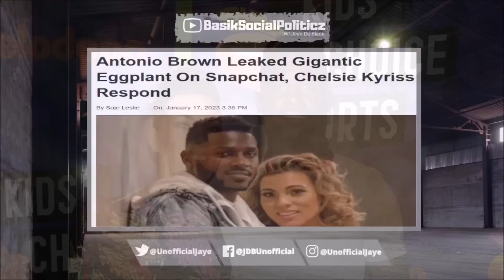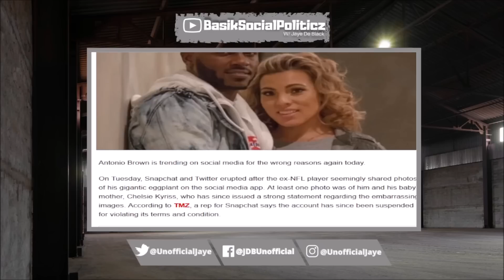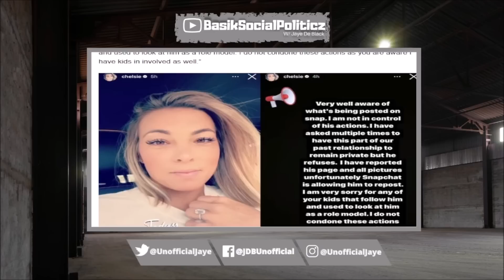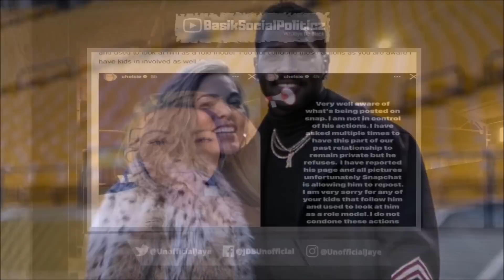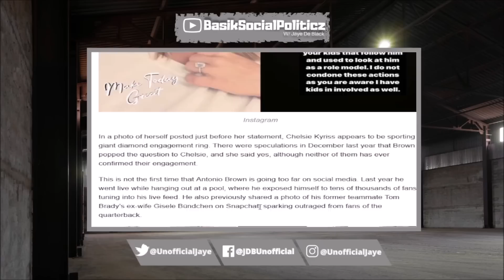SHE LOOK SO BAD! Girlfriend Of Antonio Brown GOES OFF After He EXP0SED Her On Snapchat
Chelsie Kryiss, The Girlfriend Of Antonio Brown, Responded After He Posted A Pic Of Them Having Relations On Snapchat